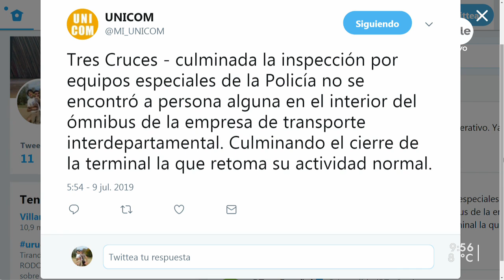No había nadie en el interior del ómnibus de Tres Cruces